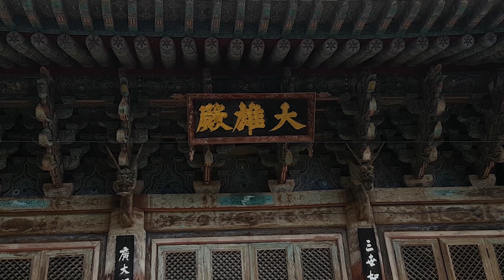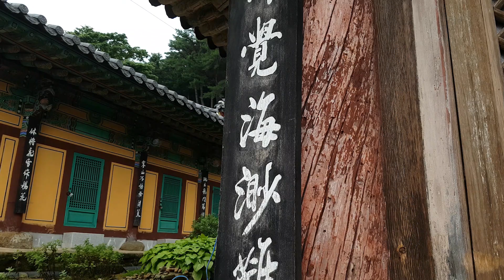Soul Fishing-Yongmunsa Temple Daeungjeon Hall in Namhae gun 2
One day in late summer, I visited Yongmunsa Temple. The road to Yongmunsa Temple was a greenery forest, and the occasional calm rain added to the scenery of Sansa. I sat under the eaves of Daeungjeon Hall and started drawing a Soul Fishing. In Yongmunsa Temple, where even the sound of drizzle and mountain birds is still, I noticed a grandmother who stayed in the hermitage under Daeungjeon Hall moving very carefully while feeling the atmosphere of a quiet temple. Is it because of the silence of Yongmunsa Temple that I feel the futility of life when I see a grandmother who seems uncomfortable with her movements coming out of the yard?

As I continue to draw a Soul Fishing, I feel at peace.
Suddenly, I thought that drawing for me was not about the title of grand art, but to live a life that maintains this calmness.